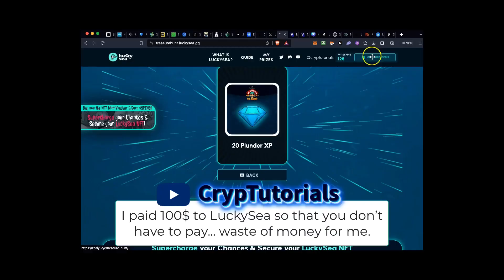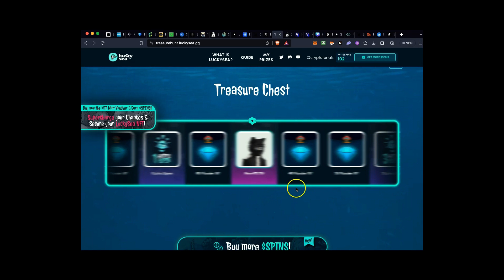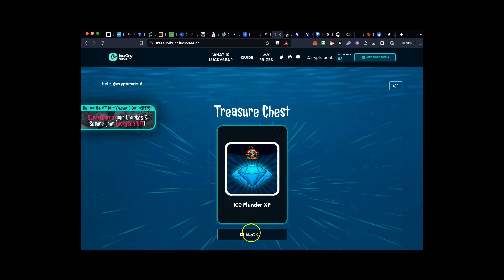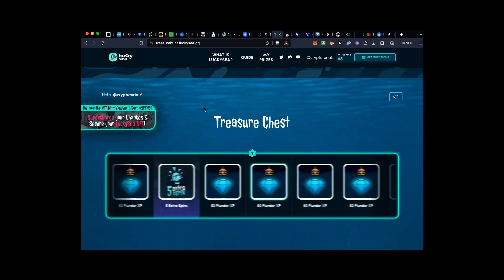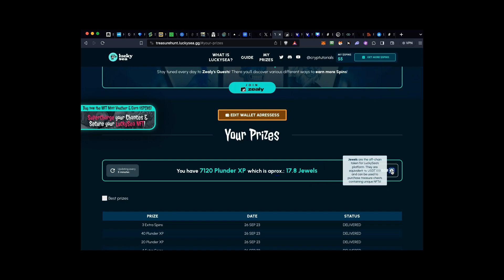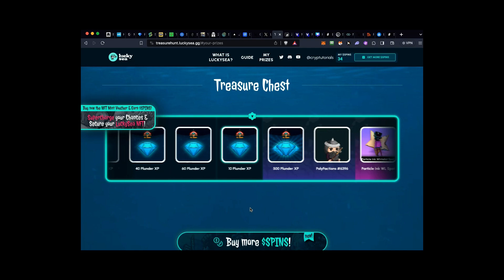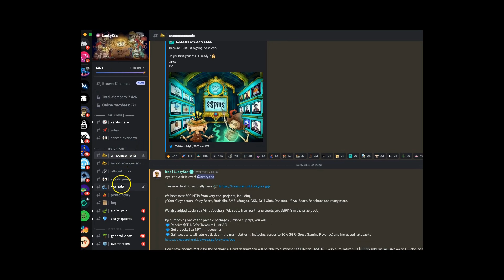LuckySea NFT - NFThonestReview by Cryptutorials